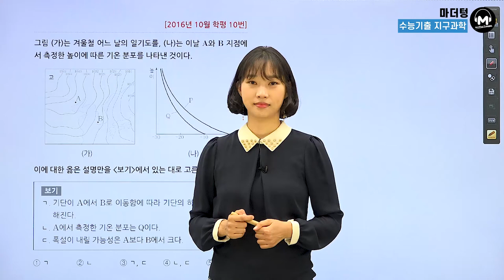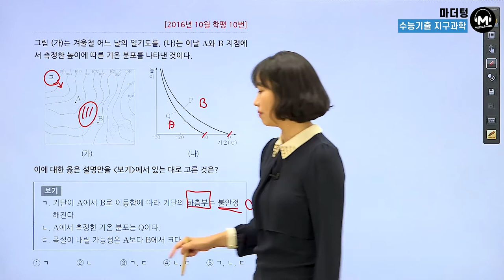[마더텅] [지구과학Ⅰ] 2016년 10월 학평 10번 (해설 : 김은희 선생님)